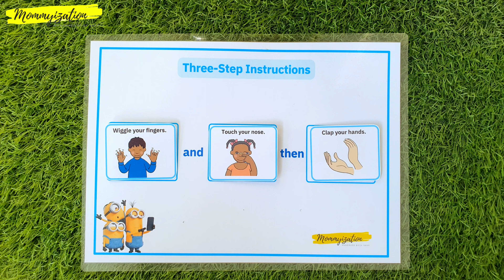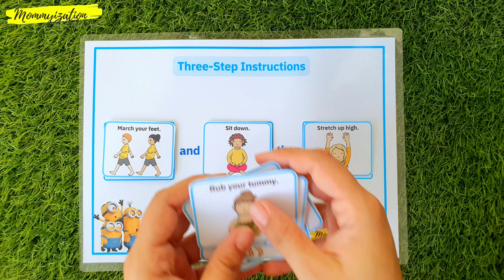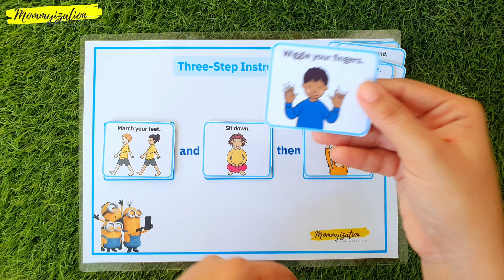Three-Step Instructions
Three Following Instructions Word Game (ICW)

● Details:
• A4 Size Landscape
• 9 Cards
• 9 Cutouts
• Reusable Activity

● Description:
• This activity contains x2 products for targeting size and colour concepts and size and prepositions in information carrying word activities (ICWs) based on the Derbyshire Language Scheme and barrier games for speaking and listening skills and EAL.

• These flexible therapy tools to work on many language targets in an engaging, interactive way. It can be used for mixed ability language groups, for one-to-one therapy and in social skills groups!

• Target: expressive language skills (giving directions), receptive skills (following directions), social skills, understanding basic concepts size/colour, and vocabulary development.

• General activities for following instructions and spoken language:

• Its really important that you adapt these activities to use objects the child is really interested in.

● What Is An Information-carrying Word?
• Information-carrying words (ICW’s) are the words which have to be understood in order for the child to:
● Follow a conversation
● Follow an instruction
● Answer a question
● understand a story

An ICW has important information (not a little word like “the”, “put”, “a”, etc).